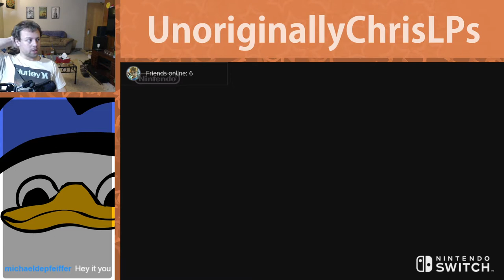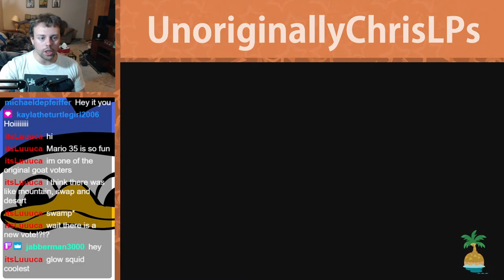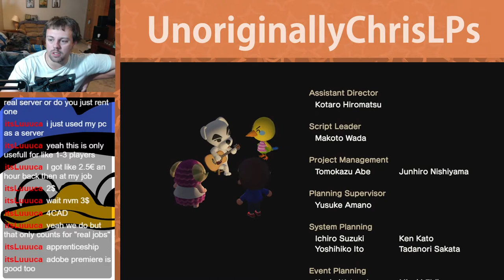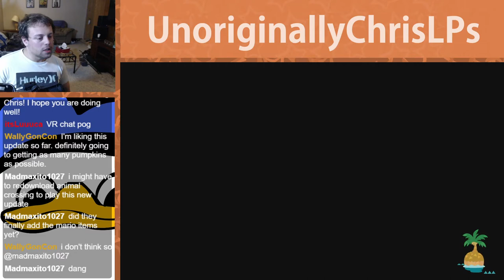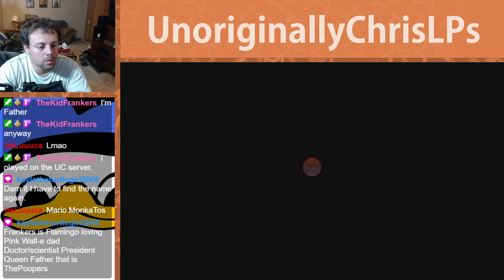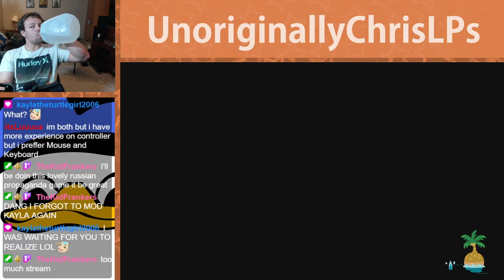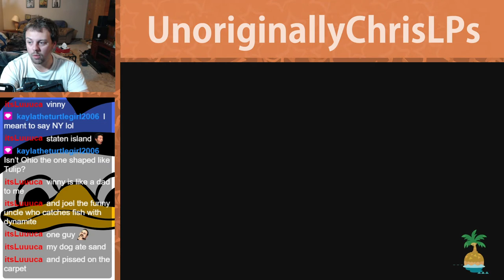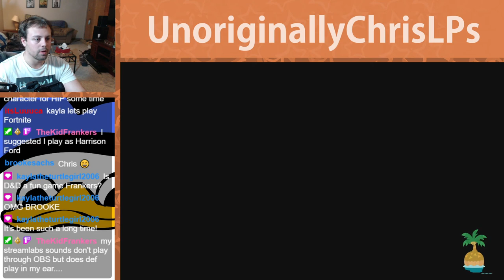Playing Ketchup || Part 81 || New Horizons